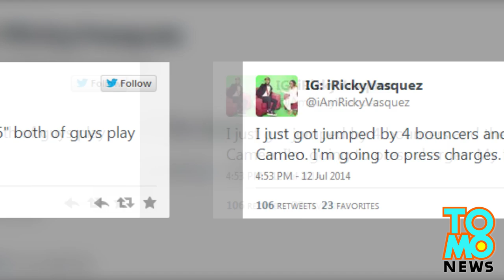NFL hardest hits: did Mike and Maurkice Pouncey beat up man at club?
Riquan James is suing Mike and Maurkice Pouncey for allegedly beating the crap out of him early Saturday morning at South Beach's Cameo nightclub.

James, 24, Niya Pickett, 32 and Brentley Williams, 24, have hired attorney Marwan Porter, who called a press conference Tuesday to announce the suit against the NFL players.

Miami Beach Police responded to an incident at the club, where Mike (who plays for the Miami Dolphins) and Maurkice (who plays for the Pittsburgh Steelers) were celebrating their birthday.

The Pouncey brothers' attorney has said the allegations were false. Attorney Jeff Ostrow called the accusations "lies."

According to Riquan James, the Pouncey brothers were pushing a group of people as he walked in. Then, he got shoved too. James asked them to stop. Maurkice got upset and responded with homophobic taunts and then fists, James claims.

"Then someone turned me around, and one of the Pouncey brothers hit me in the face," James said. A group of guys then began to hit him as he fell to the ground and crawled up into a fetal position, until he got thrown out of the club, he said.

A man who goes by the name of Ricky Vasquez, most likely Riquan James, took to Twitter and Instagram over the weekend to accuse the Pouncey brothers of jumping him.

Everything that ESPN isn't.  Whether it's basketball, football, baseball etc...you'll find all the biggest sports headlines here at TomoSports!